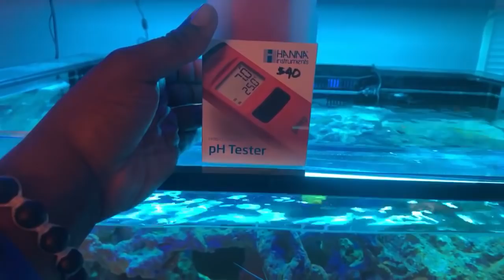🔥Reef Smart 2019 Aftermath 🔥 🤟🏽